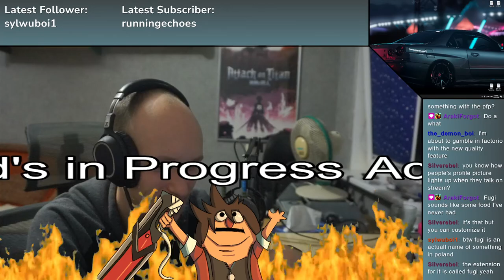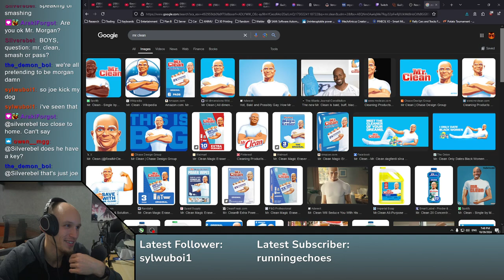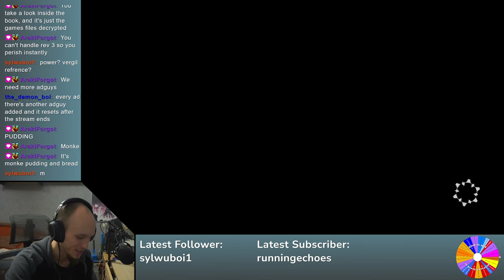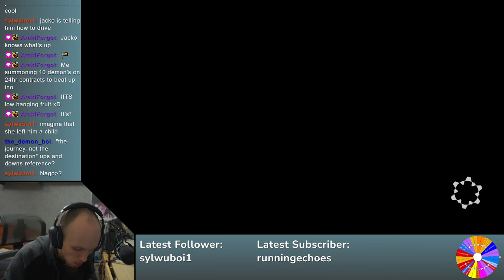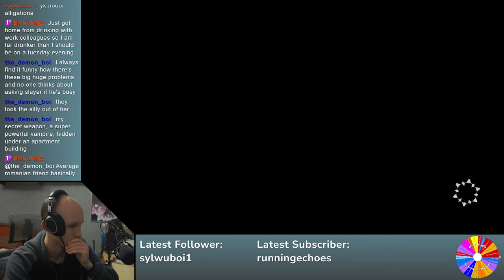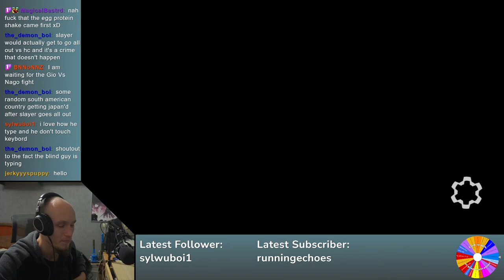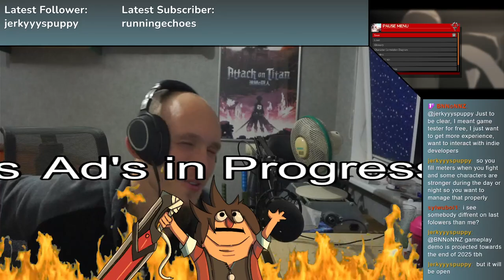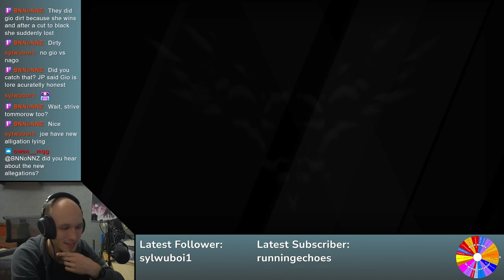Guilty Gear Legacy | Guilty Gear -Strive- (2021) Day 2